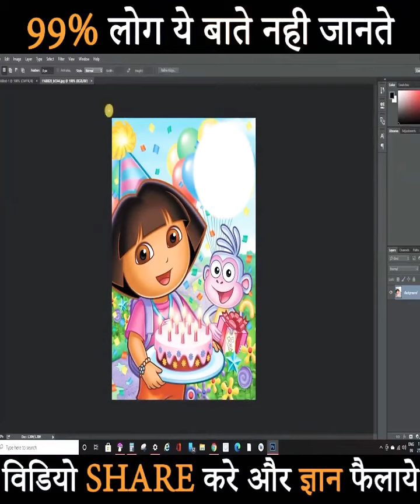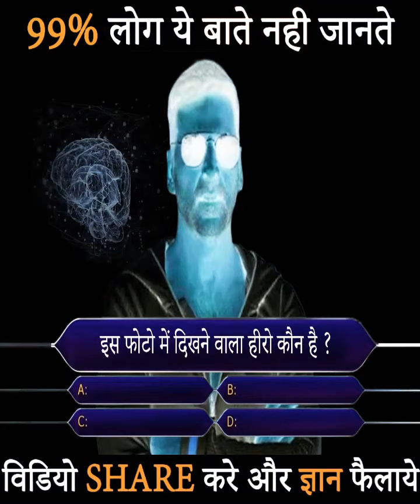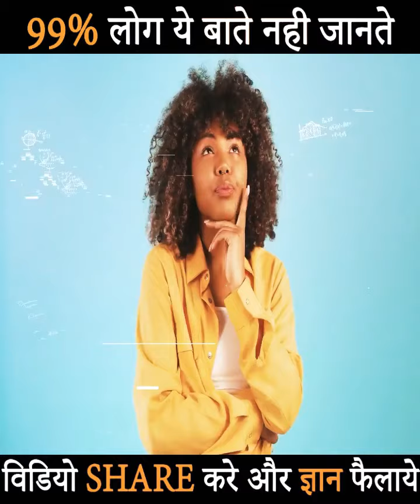Zomato के Delivery boys कितना Earn करतें है?...most Intersting Facts.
@ Zomato delivery.   Zomato delivery boys.

Zomato delivery boys salary.

Intersting Facts.